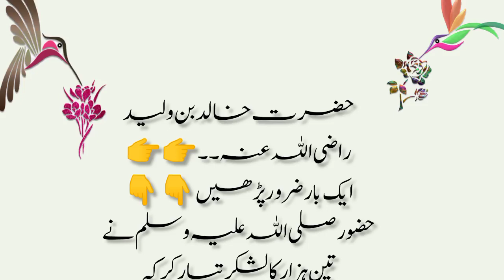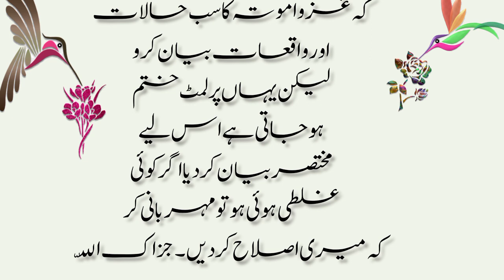Hazrat Khalid Bin Waleed Ek Bar Padhy || Khalid Bin Waleed Story